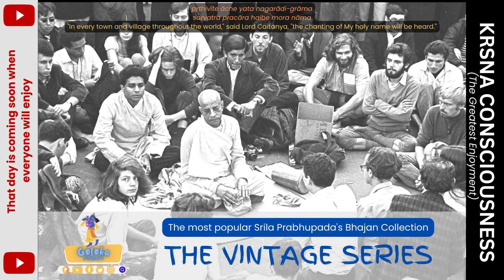Purport on Bhajahu Re Mana | Vintage S.14 | SP GolokaFRONT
Srila Prabhupada is the founder of ISKCON (International Society for Krishna Consciousness) and a spiritual leader who brought the teachings of Bhagavad Gita to the West. His lectures and books on Bhakti Yoga continue to inspire many.
श्रीला प्रभूपादा को आध्यात्मिक नेता और कृष्ण चेतना के अंतर्राष्ट्रीय संस्था (ISKCON) के संस्थापक के रूप में जाना जाता है। उनके भगवद गीता के शिक्षण और प्राचीन भक्ति योग को पश्चिमी दुनिया में लाने के लिए उनका नाम जाना जाता है।